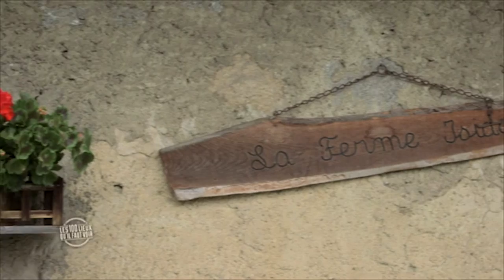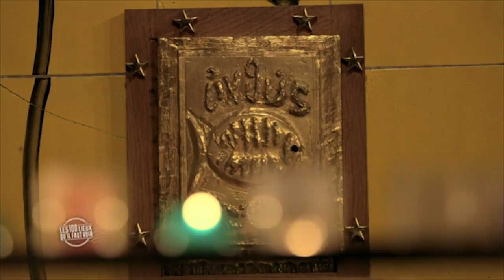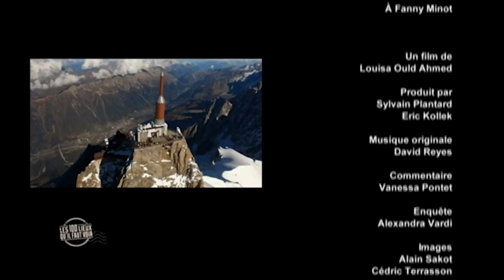HAUTE SAVOIE - Les 100 lieux qu'il faut voir - Documentaire complet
En Haute-Savoie, on tutoie les nuages sur l'aiguille du Midi, on admire la vallée du mont Blanc et on reste bouche bée devant le désert de Platé, une curiosité géologique sans pareil.

Mais la Haute-Savoie, ce sont aussi des lacs sauvages et cristallins comme le Léman et des jardins atypiques et surprenants comme à Rumilly où la menthe poivrée côtoie cosmos et bégonias dans une joyeuse cacophonie de senteurs.

Ce département recèle d'incroyables chefs-d'oeuvre de l'architecture Belle Époque à Évian-les-Bains, et les plus belles créations de l'Art sacré du XXe siècle dans l'église Notre-Dame-de-Toute-Grâce sur le plateau d'Assy.